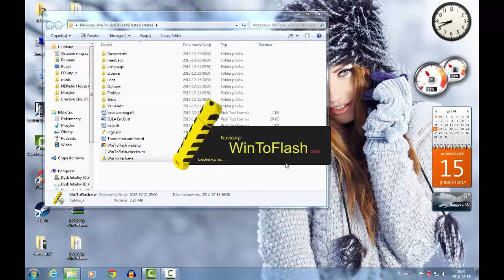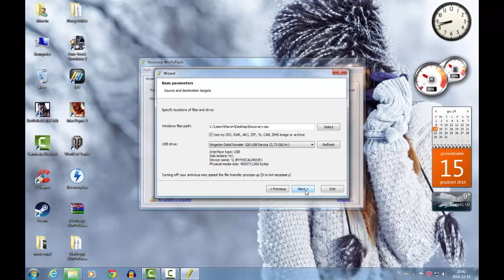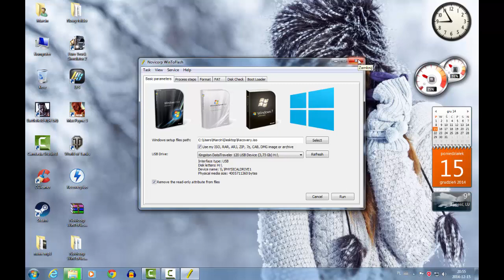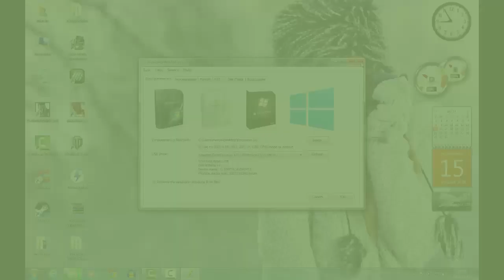Jak stworzyć bootowalny pendrive z Windows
Cześć
Dzisiaj zaprezentuję Wam sposób utworzenia pendrive, z którego możemy zainstalować system Windows.